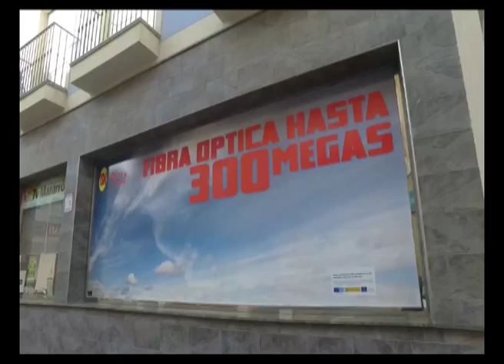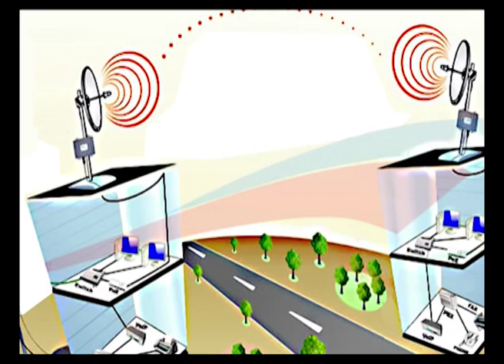INFORMATIVO TSM ESPECIAL EXP